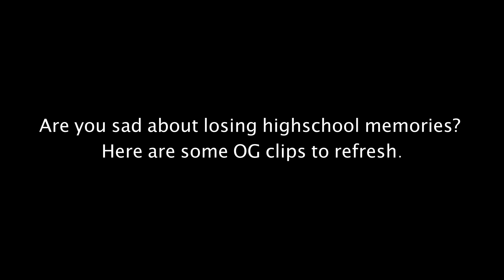Yearbook Commercial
This commercial explains why a yearbook is important to have!